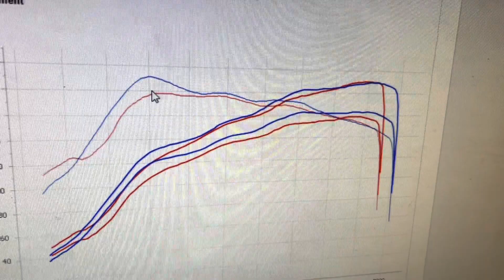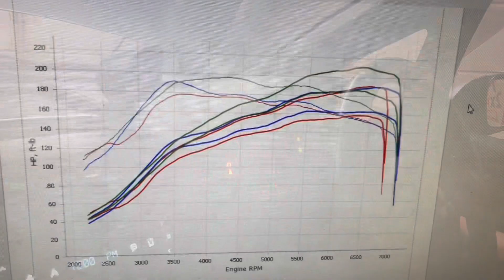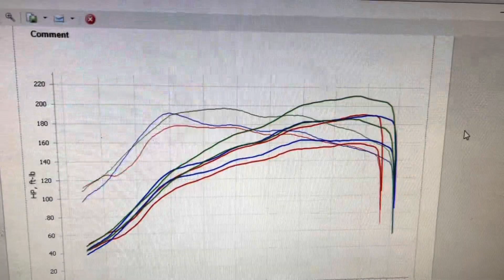JDM Version R Mitsubishi Colt for Turbosmart 3port Boost solenoid and Remap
Version R Mitsubishi Colt for Turbosmart 3port Boost solenoid and Remap

Dont forget to come say hi on the CZTOC facebook page, The owners club is really helpful.

Check out the Dynodaze Page too always happy to assist /dynodazeparts

Full address:-
Dynodaze Ltd
Unit A3 Greenwood Court
Veasey Close
Nuneaton
CV11 6RT